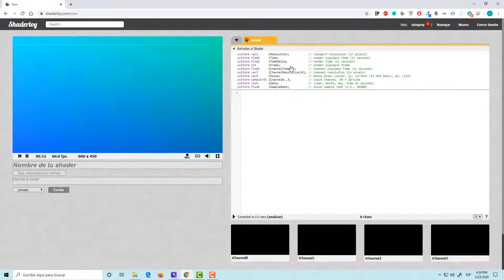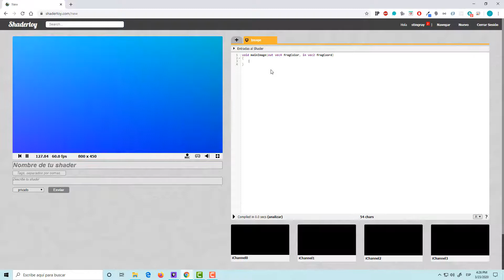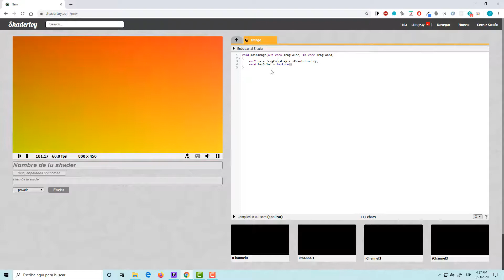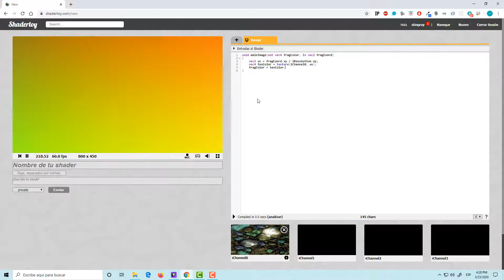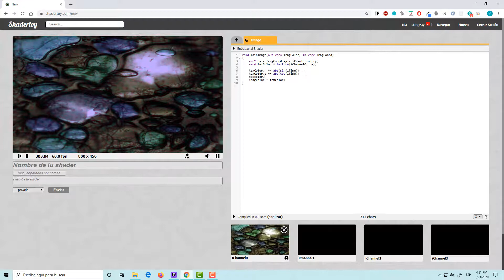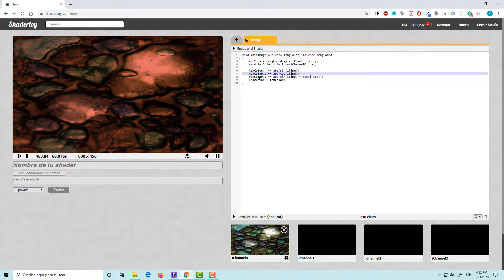Shadertoy - Animacion de colores con iTime